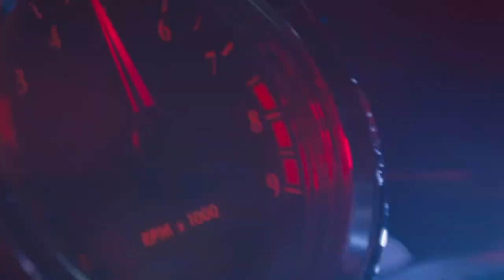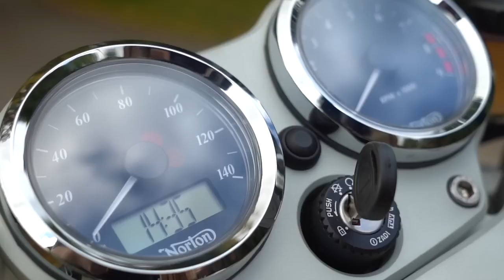Is The New 2023 Norton Commando 961 Worth It?!